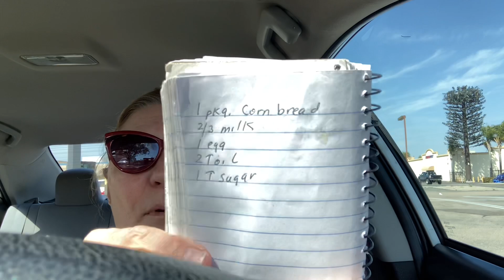Abandoned Children Arriving/San Diego Convention Center-Famines-Disasters-Economic Roll Back 1970s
Abandoned Children Arriving-San Diego Convention Center-Famines-Disaster-Economic Roll Back 1970s Survival Meals